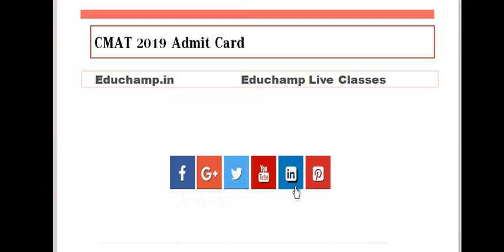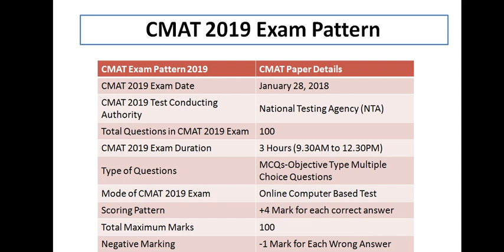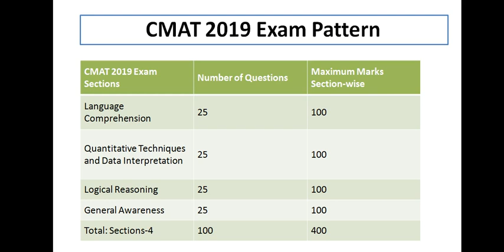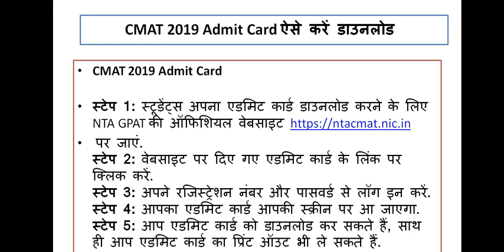CMAT 2019 Admit Card Download, NTA CMAT 2019 Admit Card January Exam